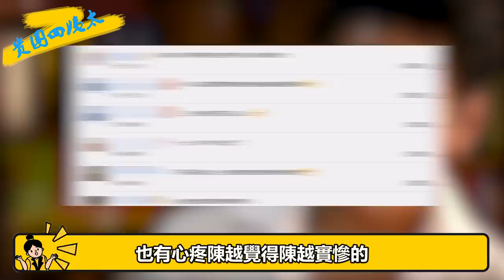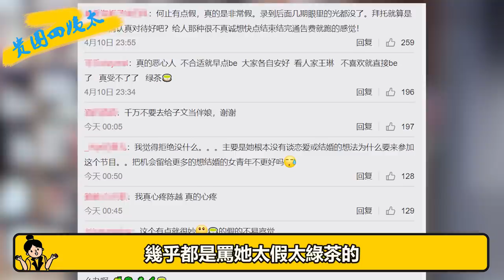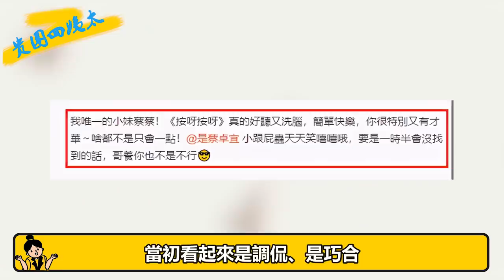驚！王大陸蔡卓宜街頭擁吻！假兄妹竟擦出真火花？閱女無數的他，這次真的收心了？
我們每天不見不散 笨蛋哥哥X甜心妹妹
徵愛小助理X追愛女嘉賓？
奇奇怪怪的緣分又出現了
大型戀愛綜藝《怦然再心動》
收官40多天后
王大陸和蔡卓宜被爆街頭擁吻
又搞到真的了？